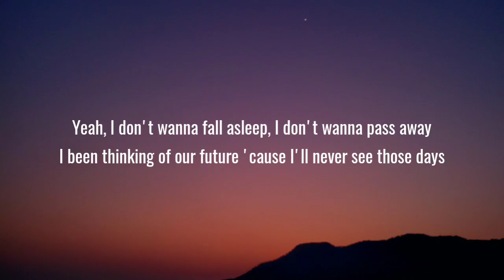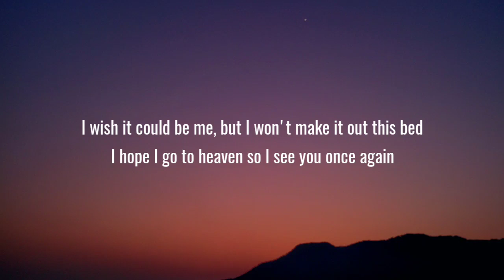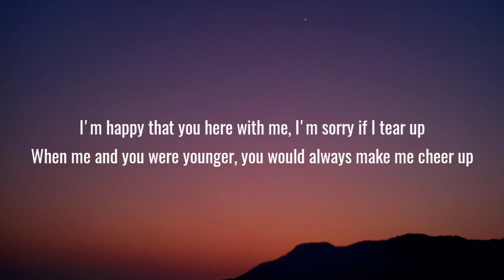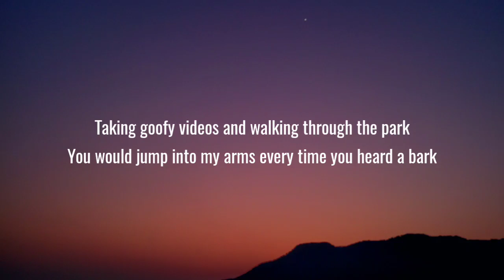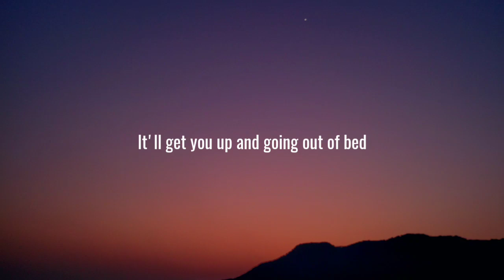Powfu - Death Bed (Lyrics)